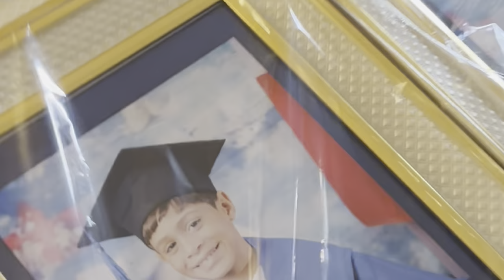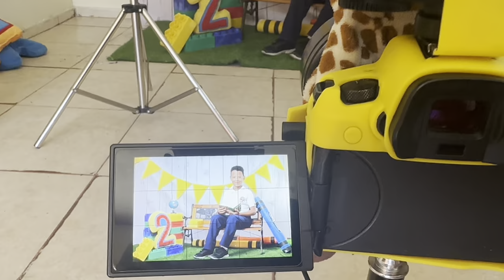Como conseguir tus primeros clientes como fotógrafo escolar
¿Quieres empezar a trabajar como fotógrafo escolar? ¡Aquí tienes algunos consejos rápidos!

Conecta con las escuelas: Visita las escuelas, habla con los directores y ofréceles tus servicios.
Sé profesional y puntual: Cumple con tus compromisos y entrega las fotos a tiempo.
En pocas palabras:

Muestra tu talento.
Conecta con tus clientes potenciales.
Ofrece un buen servicio.
Promociona tu trabajo.